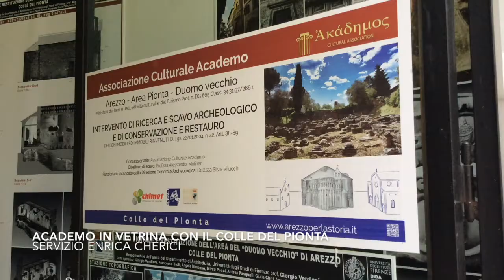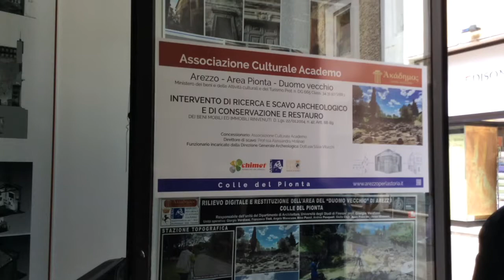Refunding Duomo Vecchio, il progetto del Pionta in vetrina in centro ad Arezzo